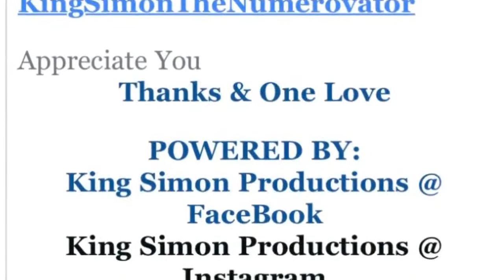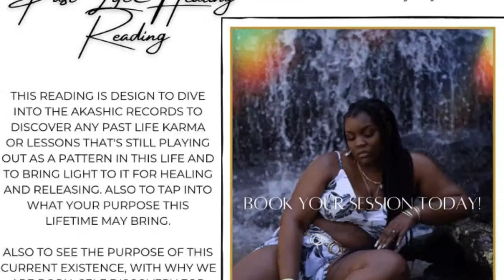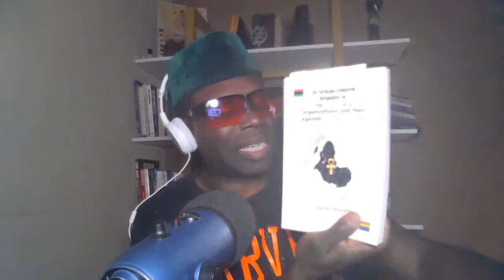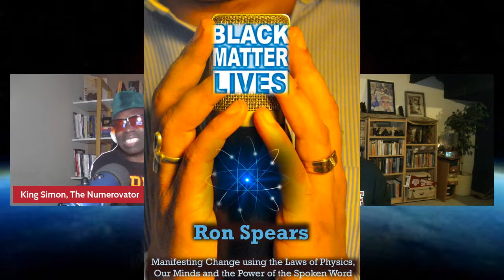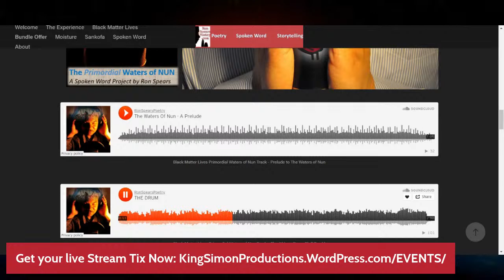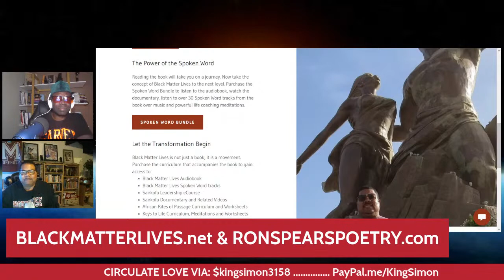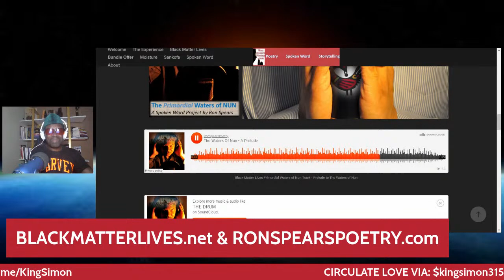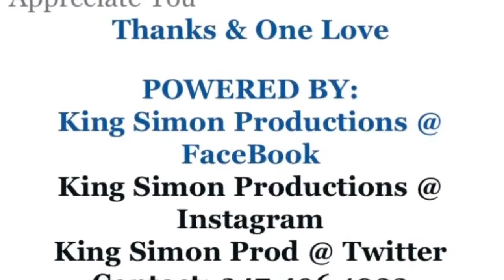RON SPEARS: Manifest through The Laws of Physics & The Spoken Word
K.S.P. TV | King Simon Presents on YouTube Welcomes...RON SPEARS

"Manifest through The Laws of Physics & The Spoken Word"

Physicist, Spoken Word Artist and Author of "BLACK MATTER LIVES"

We will discuss his book, his journey and his spoken word talent.

Here are the links for Mr. Spears book and the webinar series:
Webinar Series Link:

Black Matter Lives 4-Week Webinar with Ron Spears (One-Time Payment)

Book Link: Black Matter Lives: Manifesting Change Using the Laws of Physics, Our Minds and the Power of the Spoken Word